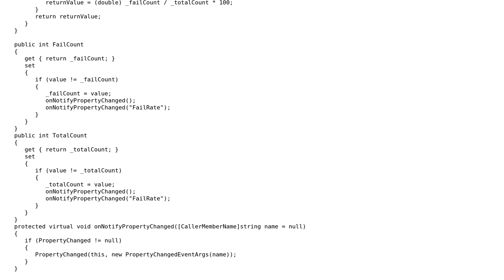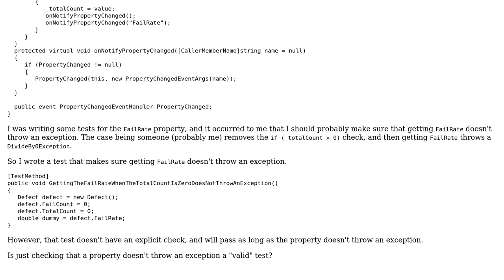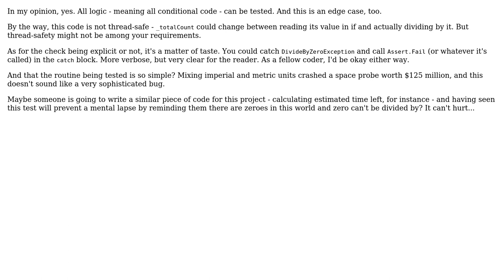Software Engineering: Is checking that a property doesn't throw an exception a valid unit test?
With thanks & praise to God, and with thanks to the many people who have made this project possible! | Content (except music & images) licensed under CC BY-SA | Music | Images & others | With thanks to user Telastyn user Konrad Morawski user CurtisHx and the Stack Exchange Network Trademarks are property of their respective owners. You are responsible for your own actions.